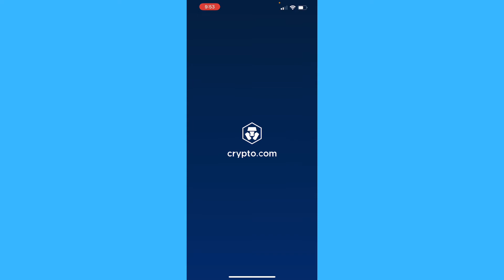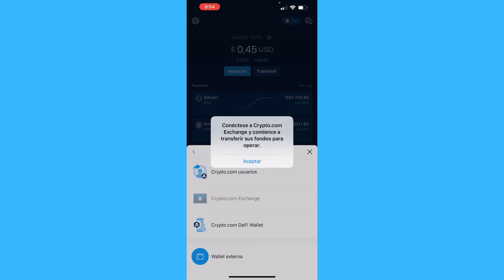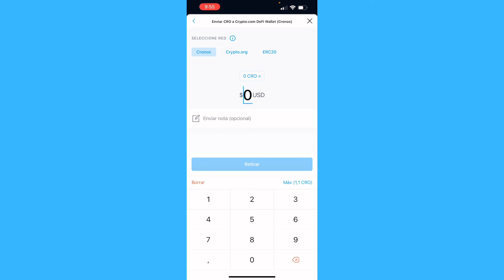Cómo Pasar de Exchange a la Billetera en Crypto.com